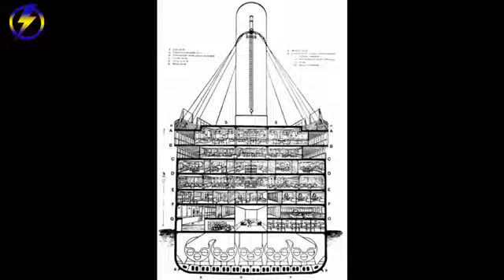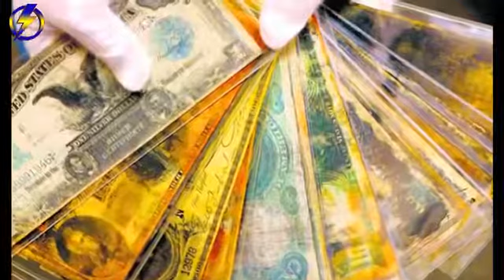Titanic pildan diktak